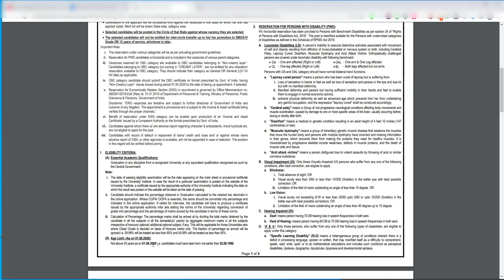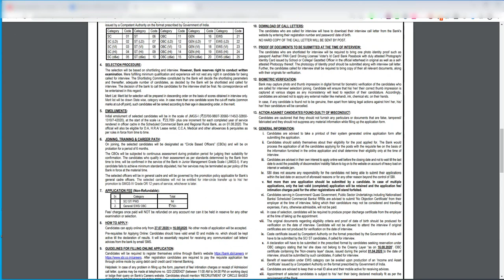State Bank Of India Jobs 2020 | SBI Circle Based Officers Jobs | Tamilnadu Govt Job